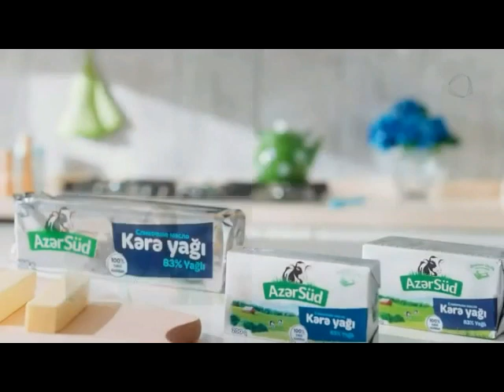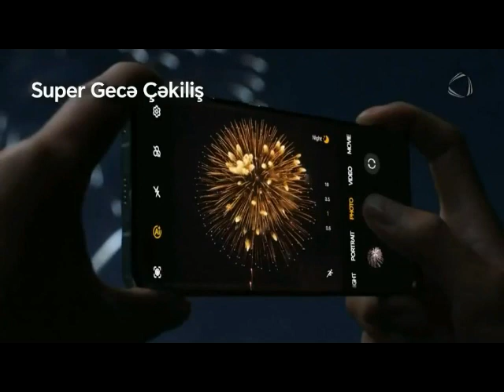Reklamlar ATV 11-05-2023 (6)